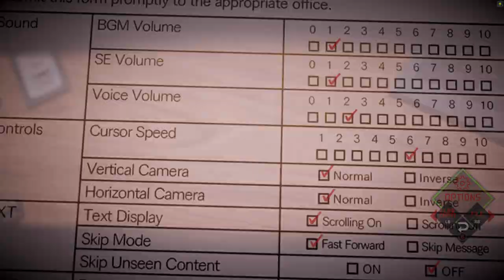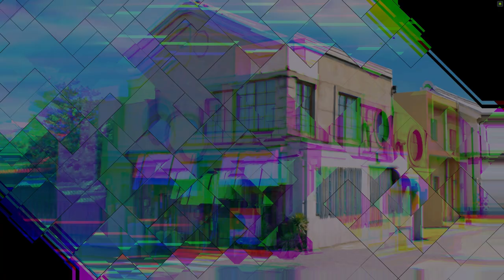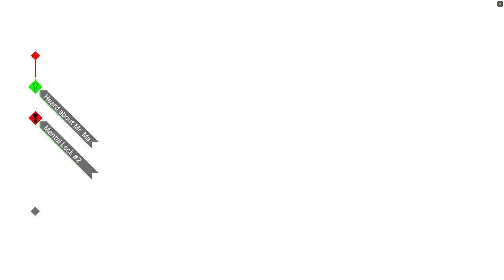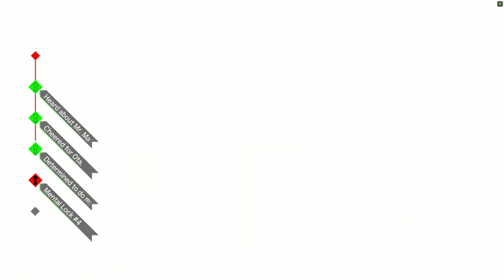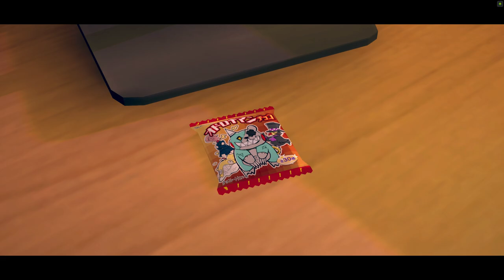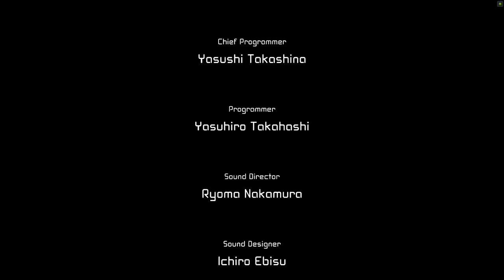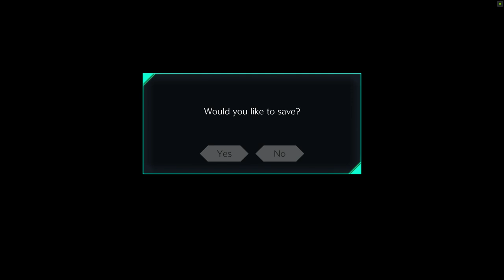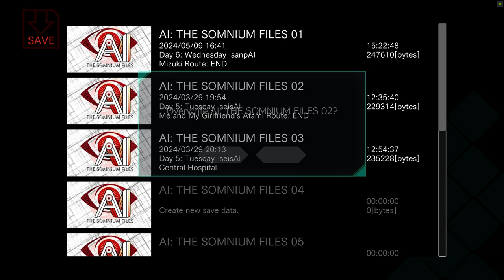AI: The Somnium Files Part 8 - OTA END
AI: The Somnium Files is an adventure video game developed and published by Spike Chunsoft, which released for Nintendo Switch, PlayStation 4, and Windows on September 17 2019, and Xbox One on September 30, 2021. Set in Tokyo, the first installment in the franchise follows Special Agent Kaname Date, who investigates serial killings and enters suspects' memories to extract information to help solve them. The game was directed and written by Kotaro Uchikoshi, with character designs by Yūsuke Kozaki.

The song featured in the closing is Breathless by Ic3m4n.